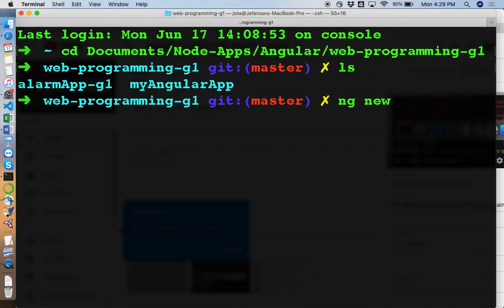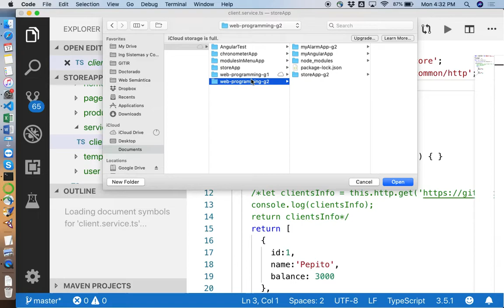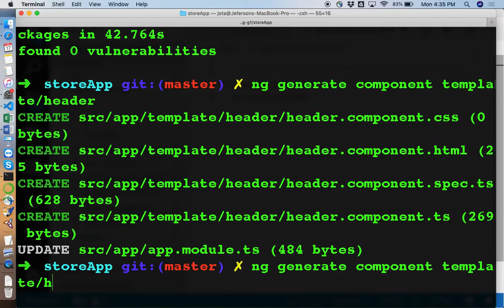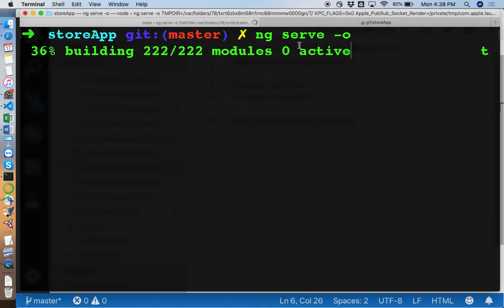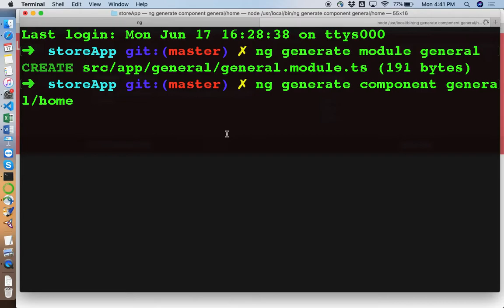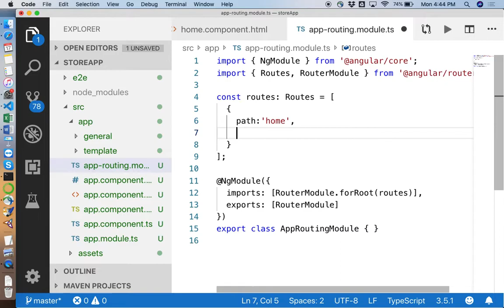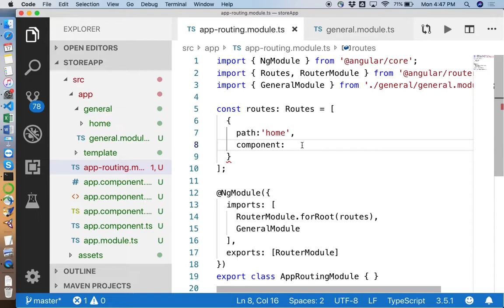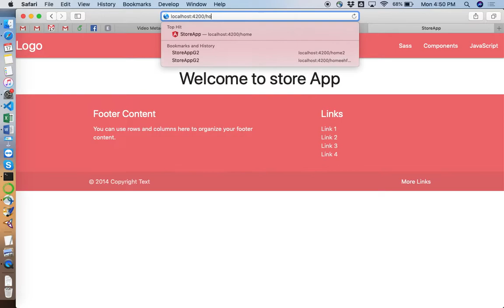Creación de módulos, componentes y rutas básicas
Se presenta la creación de módulos, componentes para cada uno de ellos, y el enrutamiento del componente Home.